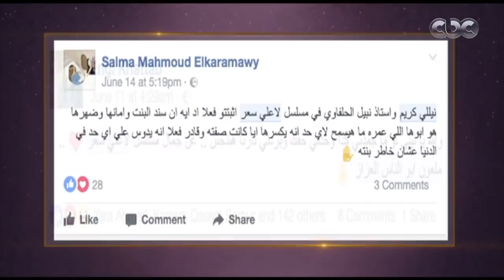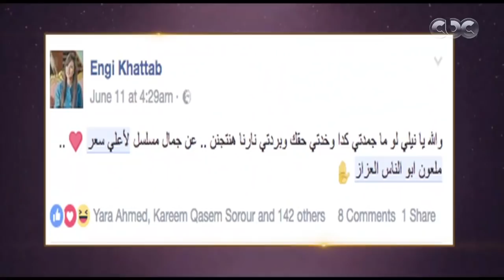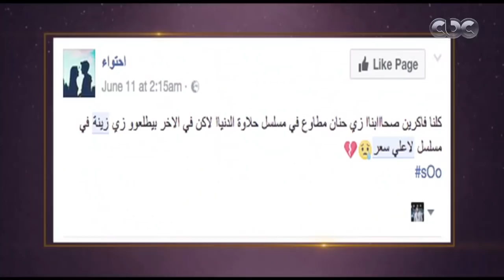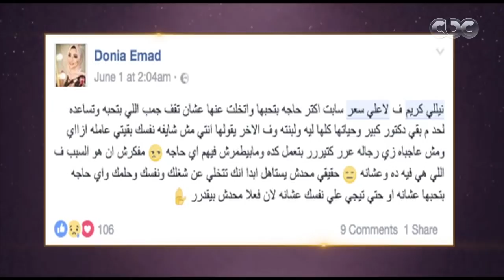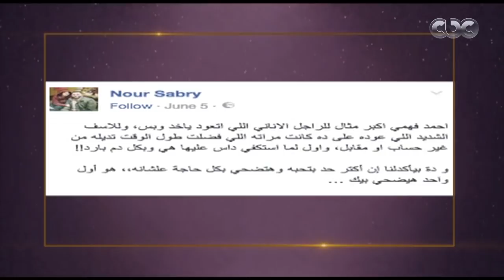معكم منى الشاذلي | أبطال مسلسل " لأعلي سعر " يكشفون تفاصيل النجاح الكبير للعمل | الحلقة الكاملة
معكم منى الشاذلي | أبطال مسلسل " لأعلي سعر " يكشفون تفاصيل النجاح الكبير للعمل الدرامي الممتع | حلقة بتاريخ 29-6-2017

ضيوف الحلقة
أحمد فهمي
نيلي كريم
مدحت العدل